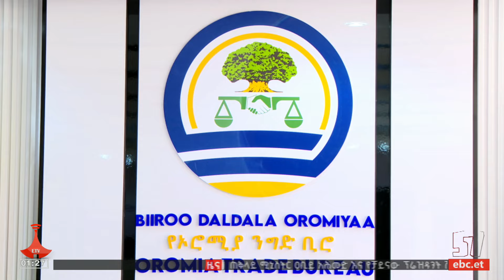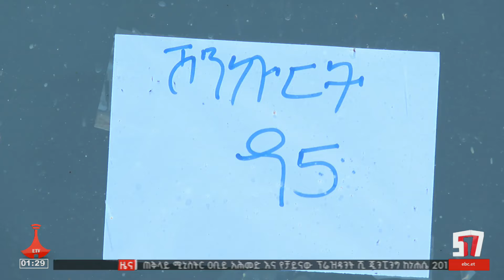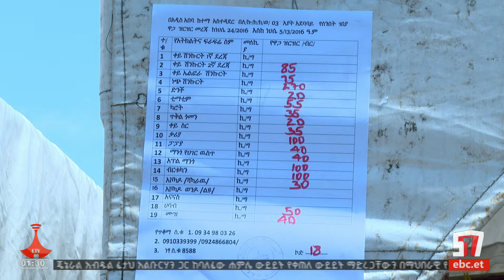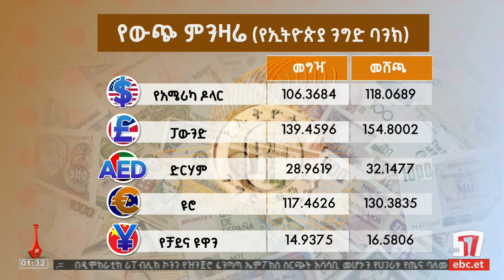የምሽት 1 ሰዓት ቢዝነስ ዜና … ነሐሴ 29/2016 ዓ.ምEtv | Ethiopia | News zena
የምሽት 1 ሰዓት ቢዝነስ ዜና … ነሐሴ 29/2016 ዓ.ም#ebc